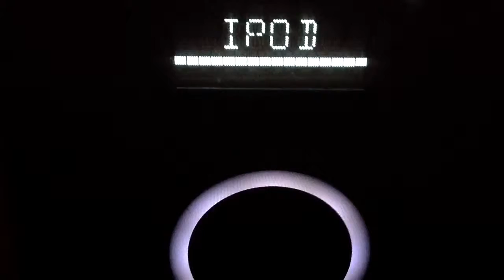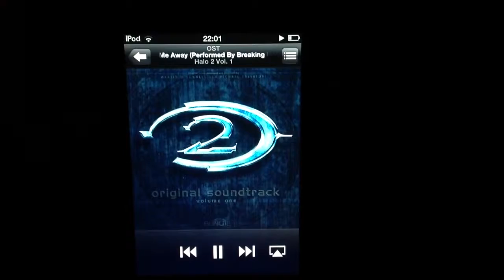Halo 2 blow me away